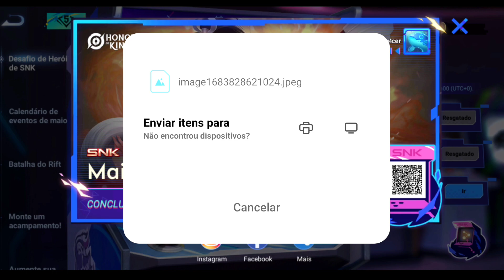NOVO EVENTO DESAFIO DE HERÓI SNK NO HONOR OF KINGS!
Chegou o novo evento Desafio de Herói SNK no Honor of Kings! Combe, acerte e ao vencer, desbloqueie um Herói grátis!